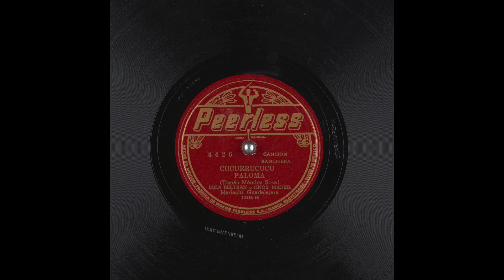Lola Beltran y Hnos. Michael - Cucurrucucu Paloma (1954)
Classic Mood Experience The best masterpieces ever recorded in the music history.

María Lucila Beltrán Ruiz (7 March 1932 – 24 March 1996), better known as Lola Beltrán, was a Mexican singer, actress, and television presenter. Beltrán is and was one of Mexico's most acclaimed singers of Ranchera and Huapango music.